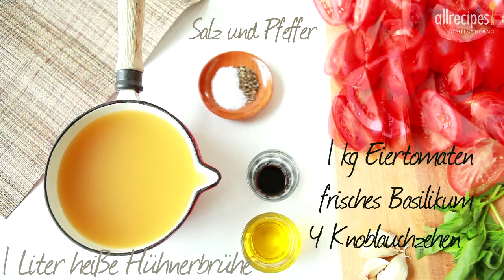Rezept: Die beste Tomatensuppe - Allrecipes Deutschland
Diese selbst gemachte Tomatensuppe ist besonders köstlich, weil die Tomaten erst ganz langsam im Ofen geschmort werden, was ihnen ein tolles Aroma gibt. Die Tomatensuppe schmeckt kalt oder warm.